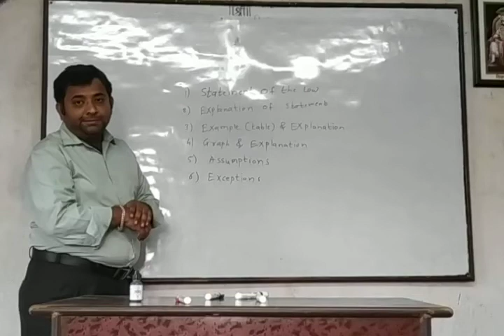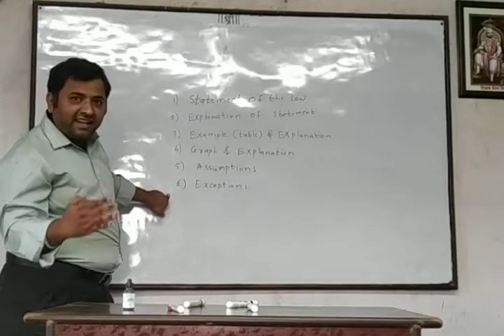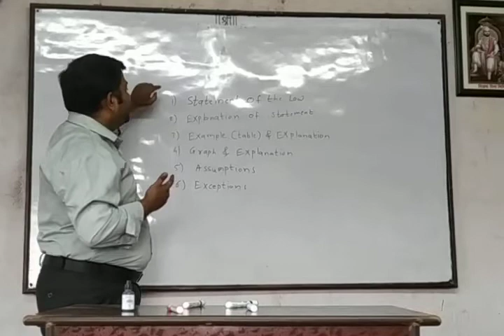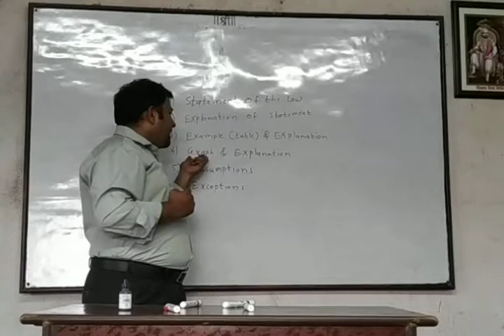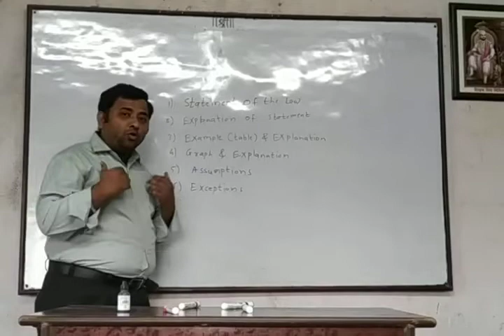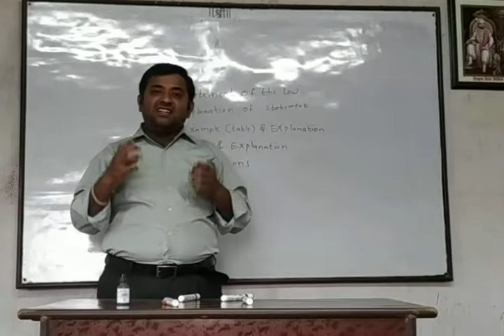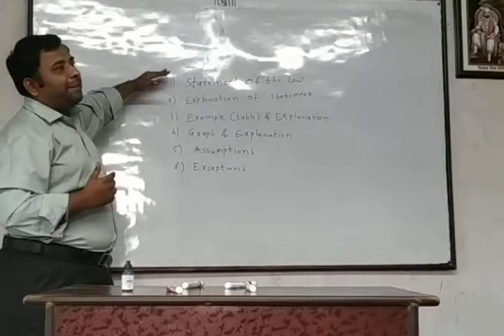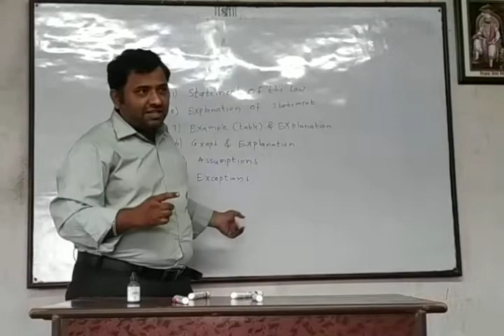STEPS TO FOLLOW ECONOMICS LAW QUESTION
Most imp